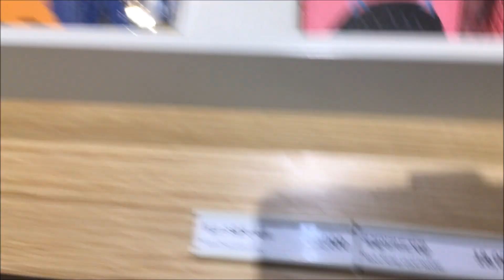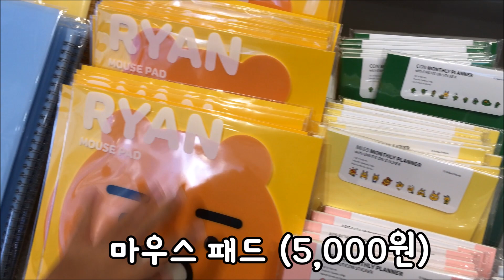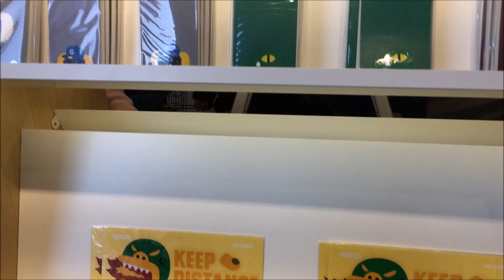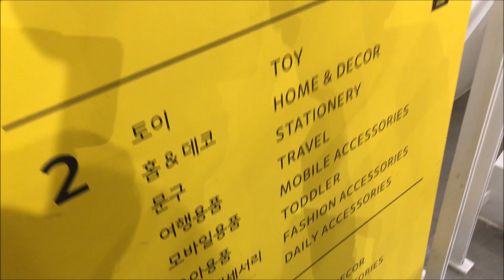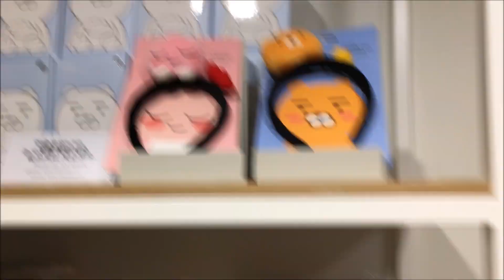신학기 준비물! 카카오프렌즈샵에서 라이언 필통을 찾아라! (홍대 매장 1층부터 3층 그 어디에 필통이 있을까요?) kakao Friends Store | 키즈 크리에이터 마이린TV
안녕하세요 키즈 크리에이터 마이린입니다.

마이린이 오늘은 신학기 문구를 사러 홍대 카카오프렌즈 플래그십 스토어에 갔어요. 여기는 1층부터 3층까지 모두 카카오프렌즈 상품을 파는 대형 매장이에요.

신학기를 맞아 마이린이 방 정리를 하다가 필통이 낡아 새로운 필통을 사러 왔는데, 마이린이 갖고 싶어하는 것은 라이언 필통이에요. 현재 품절이라고 해서 대형 매장에 사러 왔는데, 마이린이 원하는 필통을 오늘 살 수 있을까요? 1층부터 3층까지 어딘가에서 팔지 않을까요?